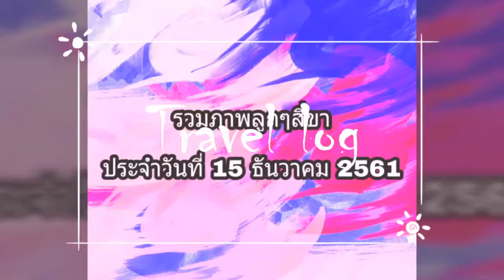รวมภาพลูกๆสี่ขา ประจำวันที่ 15 ธันวาคม 2561